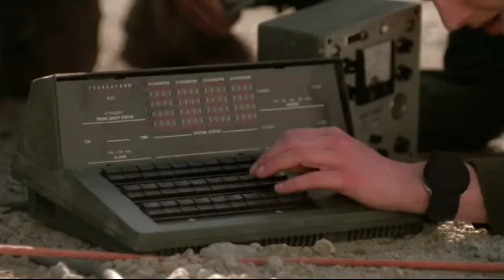stargate sg1 el hombre invisible español latino